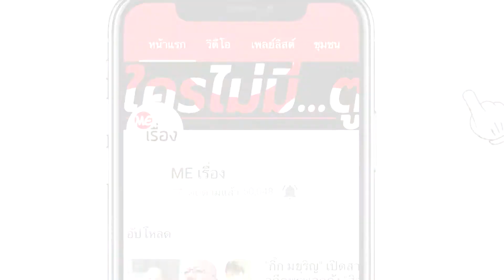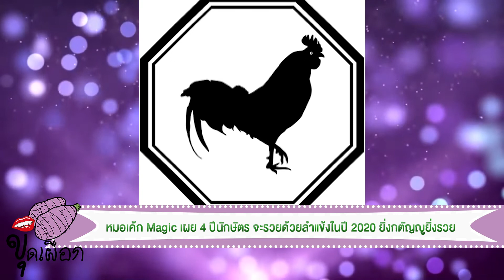หมอเค้ก Magic เผย 4 ปีนักษัตร จะรวยด้วยลำแข้งในปี 2020 ยิ่งกตัญญูยิ่งรวย